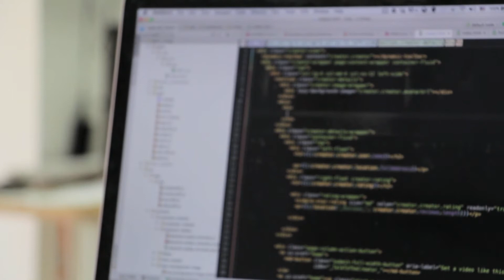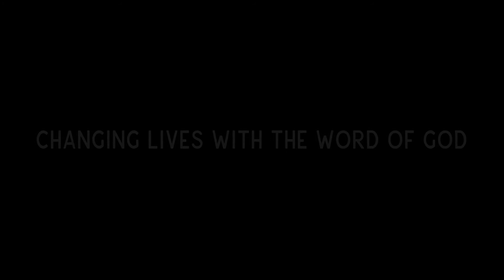MGTV: Testimony of the Colemans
At one point, this family had to use three debit cards to cover a $15 meal. Now, the Colemans live in a beautiful home and have received multiple job promotions. WATCH this inspirational feature story and see how God changed their lives after connecting to Mt. Gilead.
2501 Mt. Gilead Blvd.